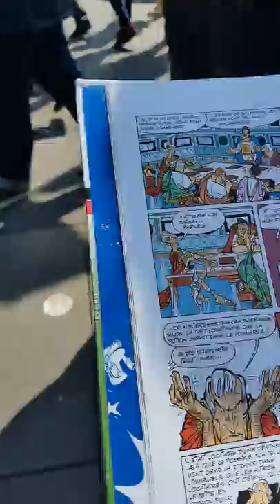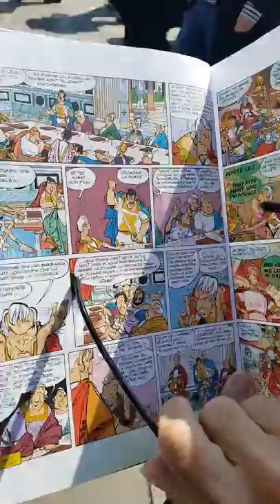Manifestation Gilets Jaunes Paris République 6 avril 2019 Acte21 #166 BD Asterix La Zizanie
BD Asterix La Zizanie - Manifestation Gilets Jaunes Paris République 6 avril 2019 Acte21 ActeXXI 6avril - video samedi 13h05 Paris Republique Les Résistants avec GJ Kamal Amriou FB @kamal.amriou Rejoignez Le Conseil National de la Résistance FB @OfficielGiletsJaunes Place de la République Le collectif Les Sans Etiquette @GiletsJaunesGo GiletsJaunes Tous Gilets Jaunes @17Novembre2018 @GiletsJaunesFr_ 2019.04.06 Macron démission Les citoyens constituants RIC Référendum d'Initiative Citoyenne - video mariepanic mariepanic2 @mariegendron @anne_hoa